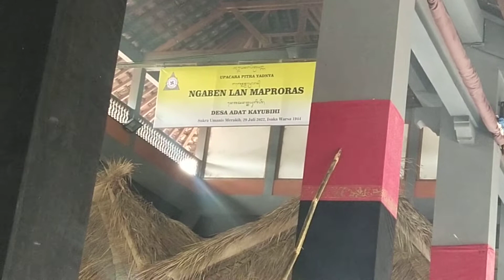Tabuh Angklung Pitra Yadnya Kayubihi Bangli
Angklung Pitra Yadnya Kayubihi Bangli 22